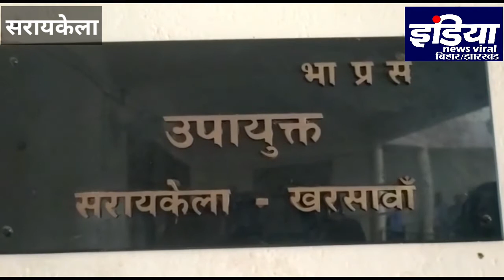पूर्व मुख्यमंत्री का केंद्र सरकार पर हमला कहा INV BIHAR/ JHARKHAND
पेट्रोल- डीजल की कीमतों में बढोत्तरी को लेकर कांग्रेस ने केंद्र सरकार को घेरा